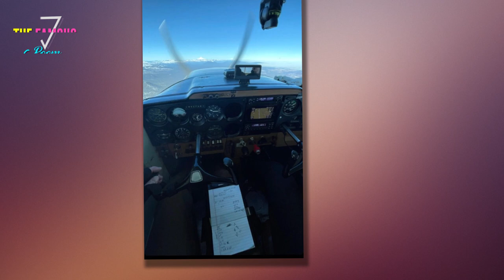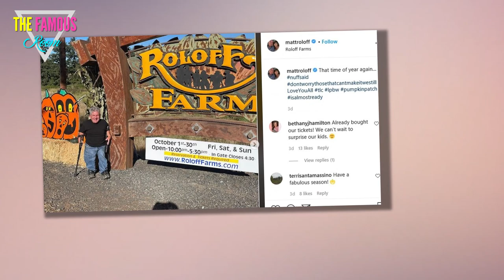Jeremy Roloff’s $30K two-seater airplane as he tries to earn pilot license - Little People Big World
LITTLE People, Big World star Jeremy Roloff is training for his pilot license in a $30,000 two-seater airplane.     Jeremy, 31, obtained his student pilot certificate on July 23, 2021 and has been working towards a private pilot license to fulfill his childhood dream.  The Sun can exclusively reveal Jeremy is training in a Cessna 150J fixed wing single-engine plane.     The aircraft is owned by Coho Aviation in Hillsborough, Washington, according to aviation records.     The plane has two seats and is often used for training, touring and personal use.    The aircraft costs on average $30,000.       Last month, Jeremy posted photos of the plane, cockpit and view for the flight.    The dad of three even gave a thumbs up to the camera during the trip.   HUSBAND'S HOBBY  His wife Audrey, 30, confirmed her husband’s hobby last month when she showed off their new Bend, Oregon cabin.    She captioned a photo alongside her husband and their children Ember, 3, Bode, 1, and Radley, who they welcomed in November, in front of the cabin: “In the meantime we are excited to let you in on our newest"